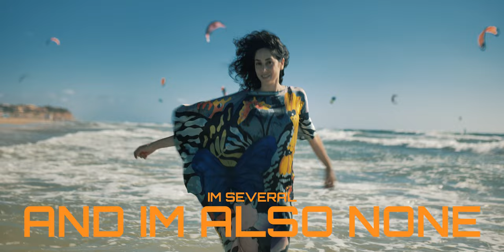ZOHARA \\ New Haze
Lyrics:
I’m several and I'm also none
All legendary myths are gone
Why hesitating, Separating, Calculating
Looking backwards
Like the unfortunate ones?

Things happen like the wind and sun
So why not try just to stay calm
As if we have no clue where we're going
And this is how all the good things began

When you’re around, we’ll make a sound
But I know it won’t work for everyone
I ask my friends to keep me calm
And my feet firm to the ground

Bright Letters on a dark black swan,
All written but perhaps not sung
To keep the flame awakened that needs patience
Though I know for sure that
Temptation is always in line

We’re Sleepy and full of denial
She looked at me with one big smile
It is so simple yet so hard
To be transformed from the bizarre
Into the sedated new style

Credits:
Directed, Filmed, and edited by Adam Oscar

Lyrics by Zohara Niddam, Jony Lipsay, and Naomi Kay
Composed, Arranged, and Recorded by ZOHARA
Produced by ZOHARA
Mixed by Galit Vashdi & Zohara Niddam
Master by Noam Levinberg

Oud played by Tal Sandman & Galit Vashdi
Darbuka played by Liron Meyuhas
Guitar played by Yuval Vilner
Bass and synth solo played by Offir Benjaminov